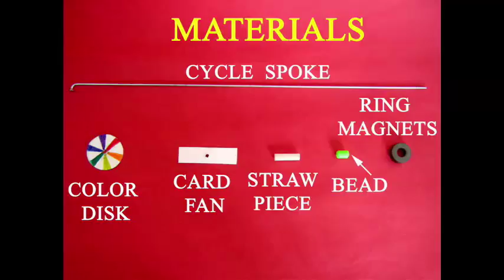Spooky Spoke | Italian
Let us play with ring magnets and make a unique toy.
The straw will just hang in the air because of the spinning.

Dubbed in Italian by Anna Zanoli